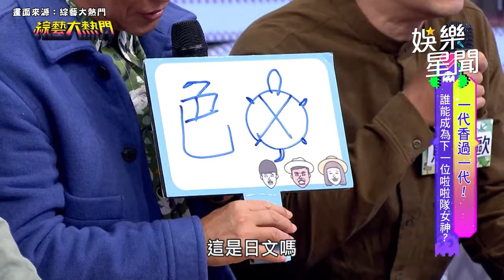啦啦隊新學妹來報到！電豹女狀元笑笑可愛又性感 樂天女孩禹菡彈唱、日文樣樣行！｜綜藝大熱門 Hot Door Night｜三立娛樂星聞